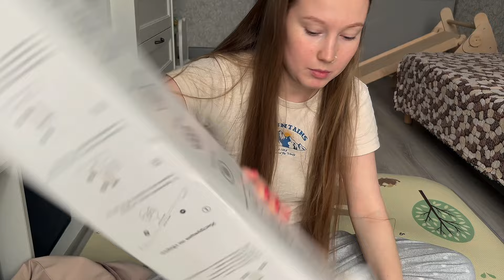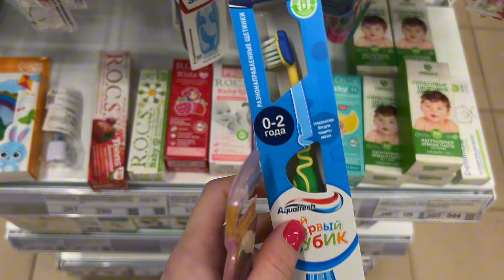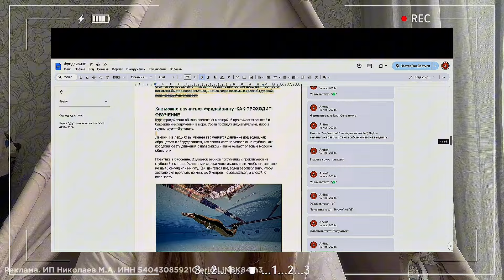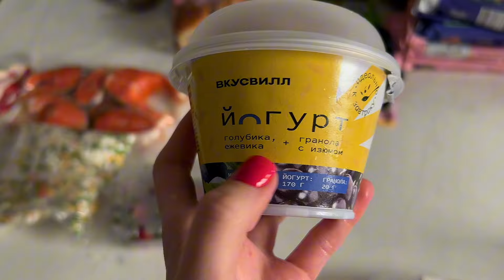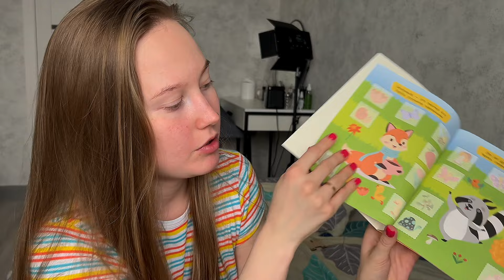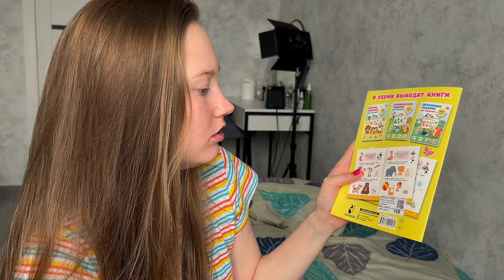ВЛОГ // МНОГО РАСПАКОВОК: WILDBERRIES, ВКУСВИЛЛ, ПОКУПКИ ДЛЯ ЛИЗЫ | ПРО НАШУ КОЛЯСКУ OLSSON JAZZ 😄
Привет! Я Ника 👋🏻 у меня есть муж Даня и годовалая дочь Лиза 👶🏼
И мы снимаем для вас семейные влоги, в которых показываем:
как растет наша дочь,
как мы справляемся с новой ролью «молодые родители»,
как мы вместе проходим через трудности в родительстве,
и многое другое про нашу жизнь с ребенком!

Тайм коды:
00:00 всем привет
01:05 распаковка с wildberries
06:31 тестирую новую швабру с распылителем, мини уборка
08:00 гуляем, про характер Дани и Лизы, ждём еду из кафе
11:19 что взяли покушать, ужинаем
12:12 покупки для Лизы
13:26 муж готовит блинчики
15:08 про удаленную работу
18:29 фаршируем блины
19:25 зашли во вскусвилл, идем гулять в парк
21:03 про нашу коляску
25:30 про сборы на прогулку и настроение Лизы
26:58 распаковка Вкусвилл, готовлю кушать
28:11 распаковка покупок, конец влога

Возможно вы искали: будни с малышом, один день из нашей жизни, 24 часа с малышом, 24 часа с новорождённым, будни с новорождённым, материнство в кайф, осознанное материнство, собака и малыш, малыш и собака, распаковка, распаковка с вайлдберис, wildberries, распаковка продуктов, продукты питания, что приготовить на ужин, коляска из детского мира, коляска лицом к маме, коляска Olsson Jazz, прогулки с малышом, влог, влог молодых родителей, влог с новорождённым, мой первый влог, влог о материнстве, влог с малышом, влог мамы, мамская эстетика, игрушки для малыша, игрушки для развития , карточки для развития , дочке один год , дочке год , годик, семейный влог, влог с мужем, покупки для себя, покупки для малыша, покупки для дома, материнство, роды, роды спб, роддом